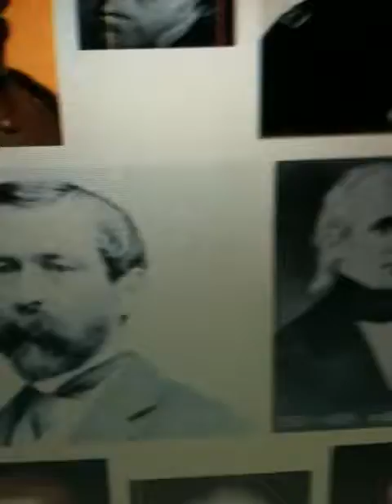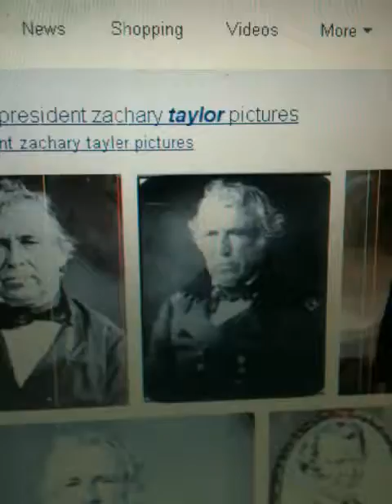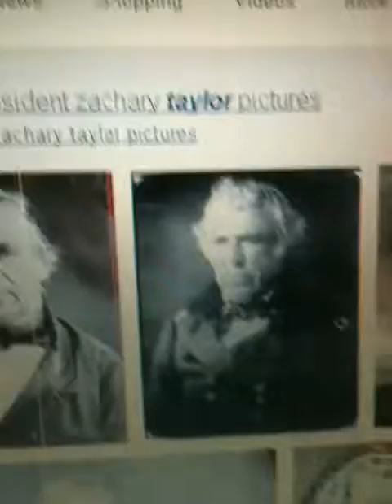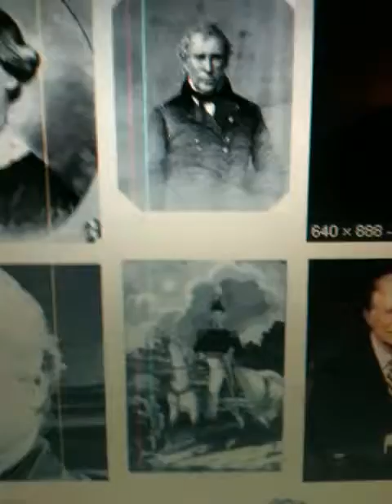Zachary Taylor 12th president intestinal aliments